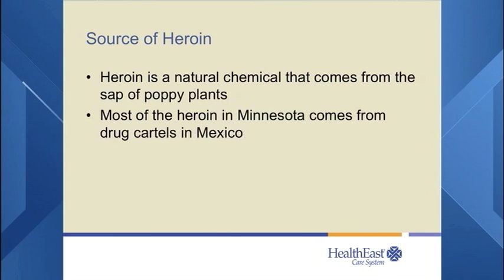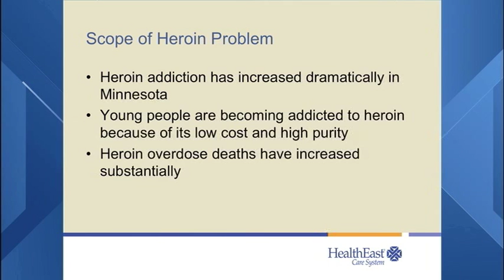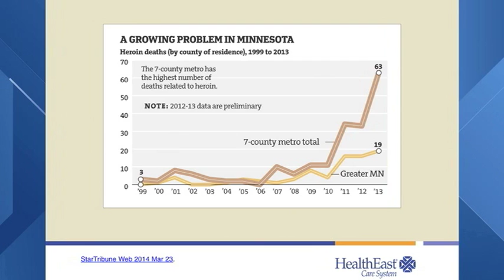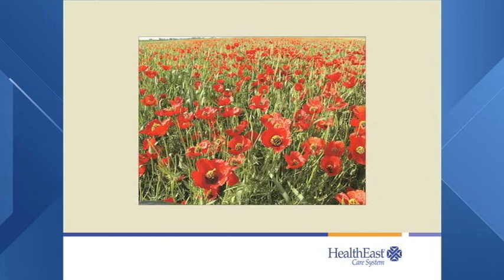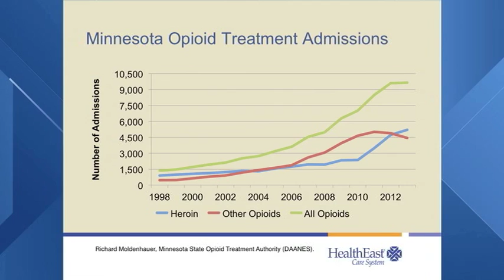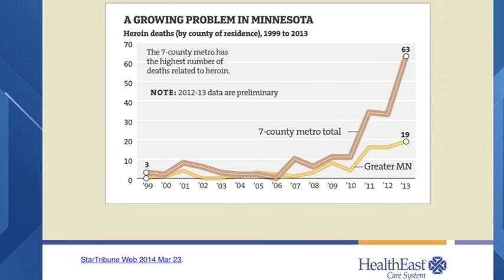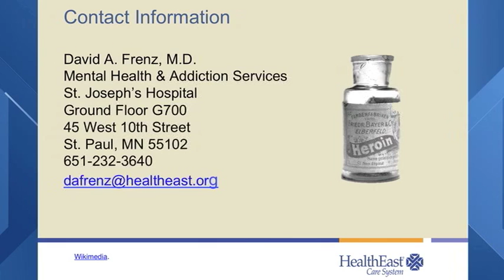Inside HealthCare May 2014 Heroin Addiction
The number of young people in MN using heroin is increasing. Hear what treatments are available from Dr. David Frenz, of HealthEast Hospitals & Clinics.